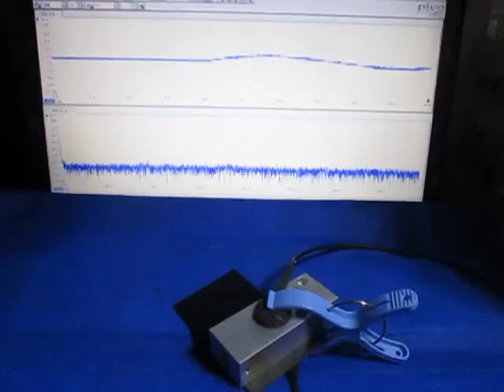超音波の応答特性を利用した、表面検査技術 （超音波システム研究所 ultrasonic-labo）